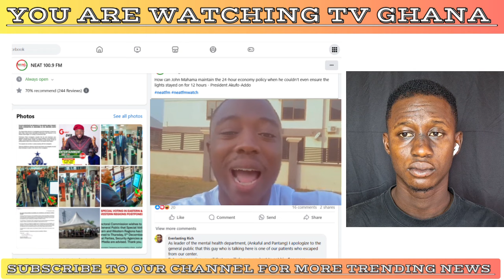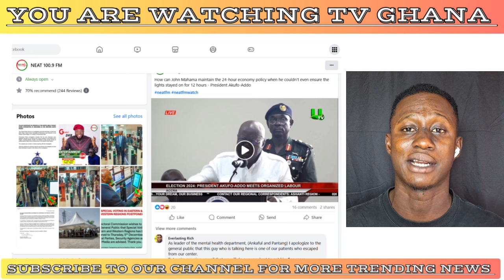FINAL WARNING TO NDC THUGS! We're watching, and we won't back down! Angry Youth Fires NDCs Basintale